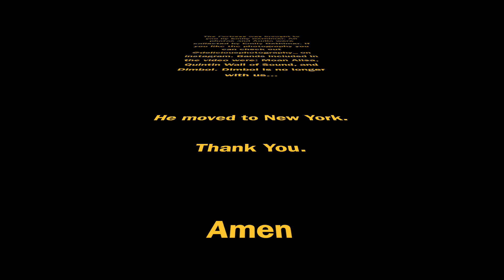The Fortress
This audio slideshow is about The Fortress, a music venue in Arcata, California.